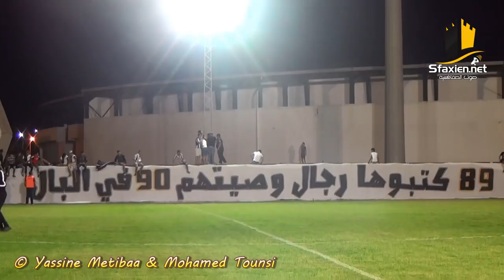إحتفال جماهير النادي الصفاقسي بعيد الميلاد 89 لفريقها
célébration de l' anniversaire 89  du Club Sportif Sfaxien
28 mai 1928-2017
 كتبوها رجال  وصيتهم 90 في البال89